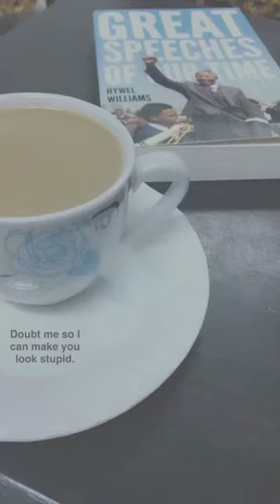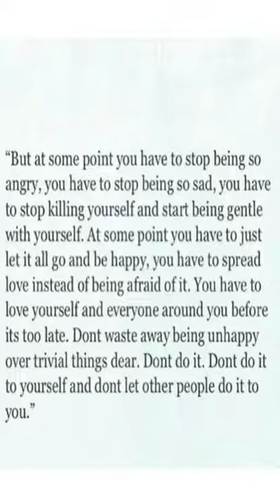شيئين رهيبين عجبوني في اللغة الانجليزية مهم 🔥